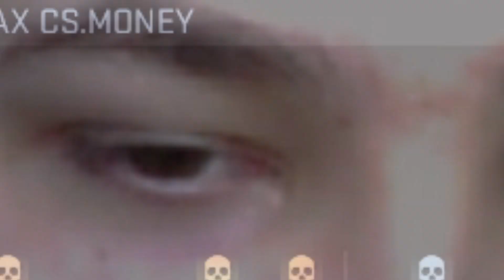Paljon tappoja ja hyvin mennyt peli - CS:GO wingman #4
pelataan taas CS:GO wingman. katsokaa loppuun, että saadaanko voitto?